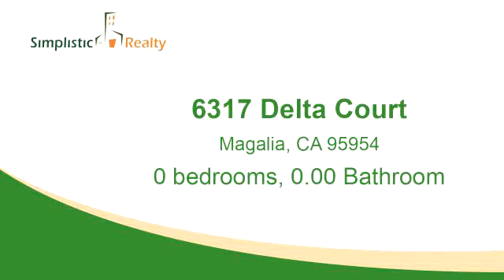Property for sale - 6317 Delta Court, Magalia, CA 95954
CLEAN LOT! This corner lot on a quiet cul-de-sac is conveniently located in lower Magalia and is just minutes from shopping, post office, dining, elementary school, etc. The previous home was a 1440 square foot with 2 bedrooms and 2 baths. Because the property is located in the Paradise Pines Association, the new owner will have access to the two event centers with full kitchens, tennis courts, swimming pool & spa, playground, bocce ball court, hiking trails, clubhouse with meeting rooms, a full bar & lounge, and so much more!

Bedrooms: 0
Bathrooms: 0.00
Square Feet: 0
Price: $18,000

MLS ID: PA19141076

07/19/2019 07:16:01 am

Last modified: